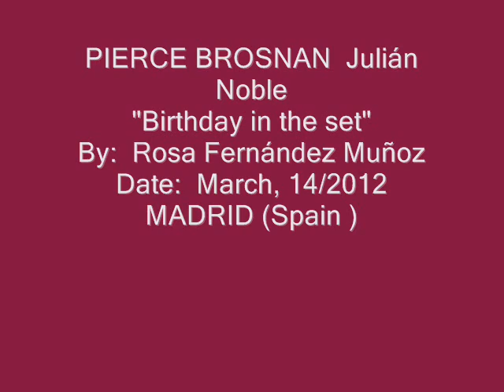Pierce Brosnan Julian Noble_0002.wmv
Pierce celebrating his birthday on the set of filming of The Matador. Courtesy: Reuters, Clasos & Spasc News